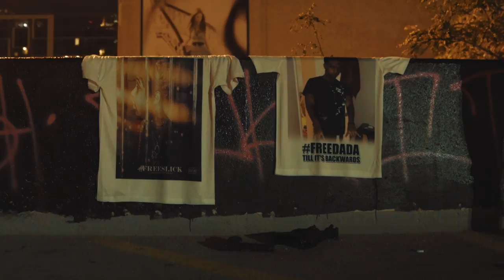Jilla Boi - Already Ready | Directed